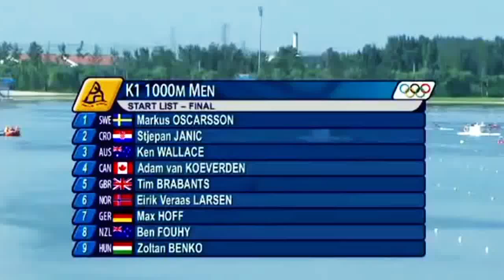2008 Olympic Canoeing Beijing Men's K-1 1000 m Final. (16:9)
1st Gold  Tim Brabants ( Great Britain ) 3:26.323.
2nd Silver   Eirik Verås Larsen  (Norway) 3:27.342 .
3rd Bronze    Ken Wallace    (Australia)     3:27.485.
4th Ben Fouhy ( New Zealand ) 3:29.193.
5th Max Hoff  (Germany) 3:29.391 .
6th Markus Oscarsson  (Sweden) 3:30.198 .
7th Stjepan Janić  (Croatia) 3:30.495.
8th Adam van Koeverden  (Canada) 3:31.793 .
9th Zoltán Benkő  (Hungary) 3:32.120 .